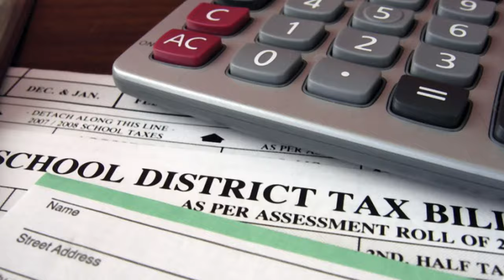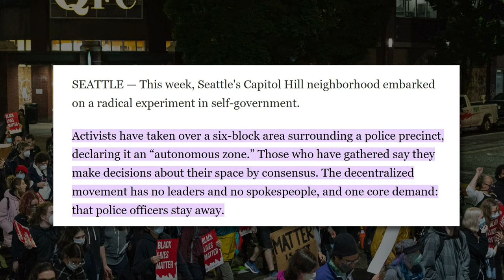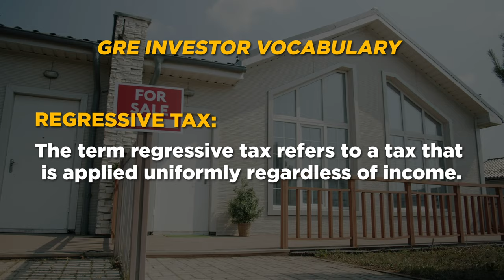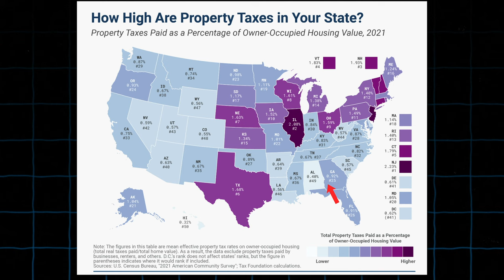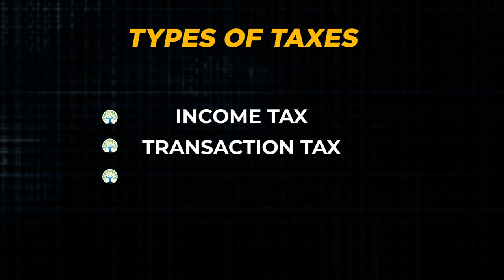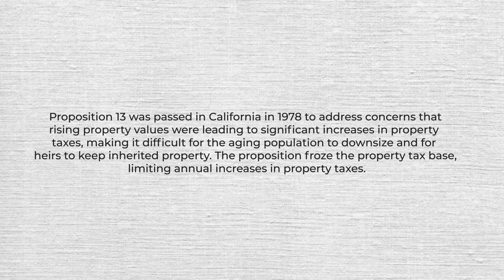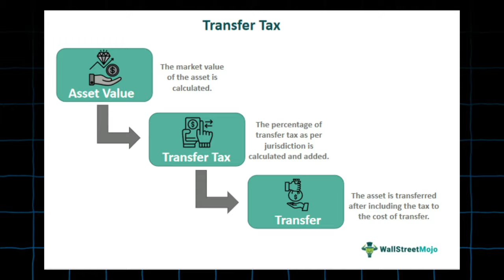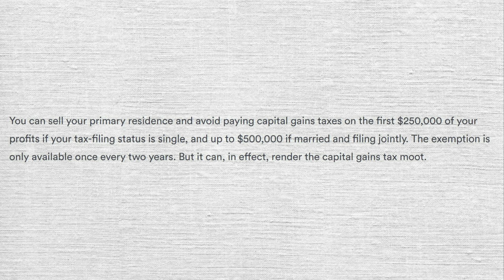How To Eliminate Property Taxes COMPLETELY with Tom Wheelwright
Explore the intricate world of property tax, delving into its impact on essential services, wealth distribution, and economic philosophy.

Join the debate on whether property tax should exist, examining alternatives like transaction taxes. Discover the challenges of a regressive tax system and its implications on homeownership and wealth accumulation.

Chapters:
0:00 - Seattle Incident Introduction
1:05 - Purpose of Property Tax
1:36 - Impact of Renegade Group
3:49 - Critique on Property Tax
5:09 - National Effective Tax Rate
5:47 - Proposition 13 and Fair Taxation
6:57 - Alternatives: Transaction Tax
8:18 - Capital Gains Tax Exemption

✉️ Convenient Free Financial Education:
Don't Quit Your Daydream Newsletter:

📖 80-Page Life-Changing Ebook:
7 Money Myths That Are Killing Your Wealth Potential: